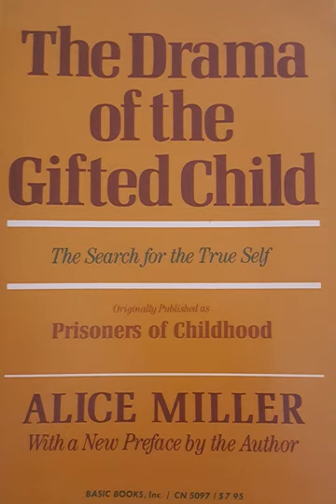Chapter 1. The Drama of the Gifted Child in the Psychoanalyst's Narcissistic Disturbance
Alice Miller, The Drama of the Gifted Child: The Search for the True Self - 1979